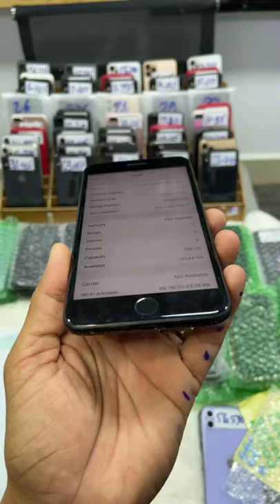11Pro Max 64G/256G តំលៃពិសេសសំរាប់សែរពី Magnetic ដែលមិនធ្លាប់មាន